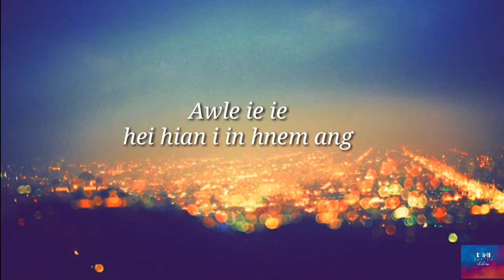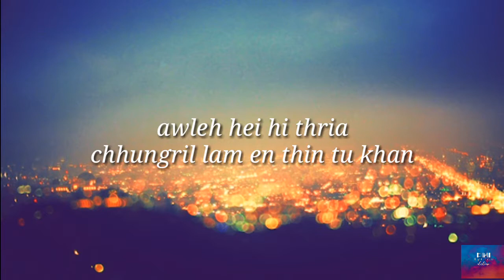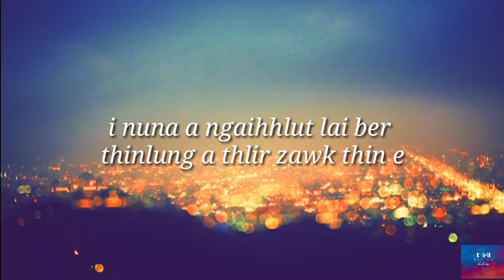Thinlung a thlr zawk thin cover lyrics|| cover by Elena HT par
Vanlalsailo
Song: Thinlung a thlr zawk thin.
Cover by: Elena HT par

Verse 1
Kan taksa a mawi thei e
Kan hmel lan dan zawng zawng pawh
Ka silh leh fenkne zawngte hian
Rual zawng a khul thei e

chrous
Mahse hei hi hria la
Chhungril lam en thin Tu khan
I nu na a ngaihhlut lai ber
Thinlung a thlir zawk thin e

Verse2
Neih rosum leh pai zawngah
Rual pawh kan pawl pha lo thei
Mahse hei hi dawn teh
Ithlarau a hausa e

Tam tak kan ching
tlemte kan seng leh thin
Mmmm
Lungawina Kim hmu zo reng an awm silo
Duh sam aia tam pawh nei mahsela
An thla reng a muang thei lo
Krista an nei si lo

Thalmuanna krista chu
Auvin lo zawng zel la
I nuna a ngainat lai ber
Ithinlung kha hlan ang che
I thinlung kha hlan rawh le